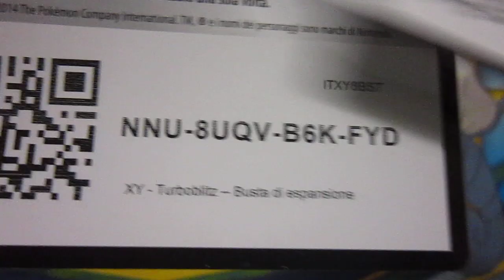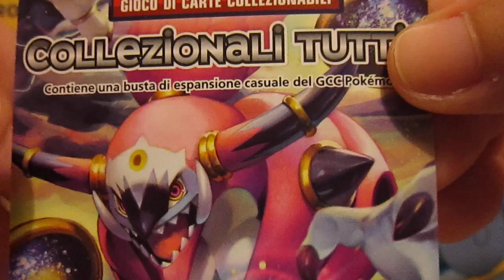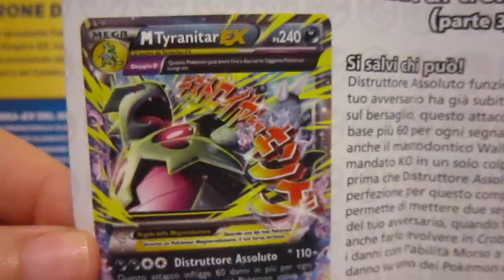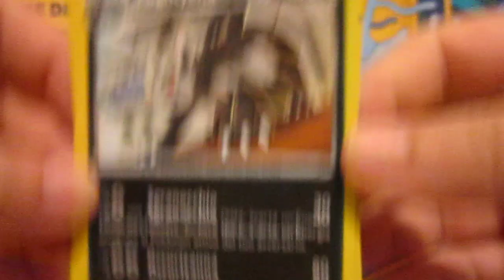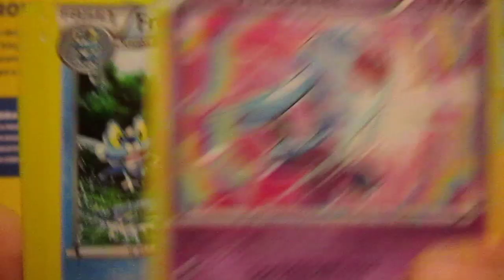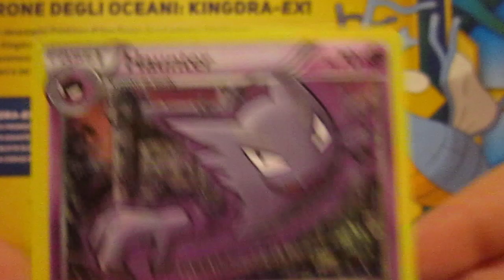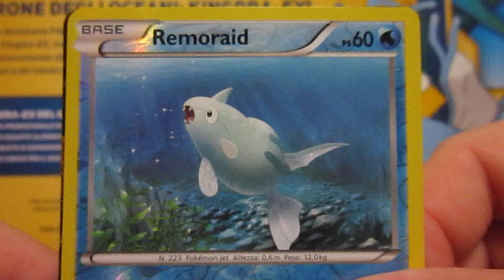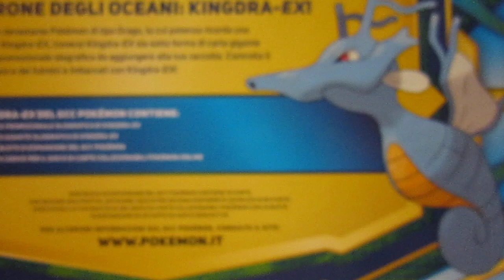POKEMON: APERTURA/OPENING DI 17 PACCHETTI DI XY TURBOBLITZ!!! [PARTE 1/2]